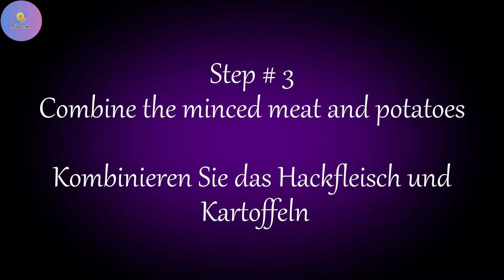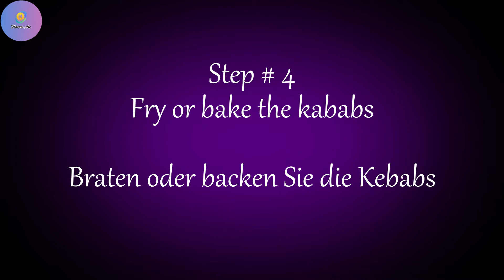Keema Aloo cutlets | Keema Aloo Patties | Keema Aloo Kabab | Ramadan Recipe 2021 | Flavors Art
Kabab series EP:  5

A quick  recipe of tasty aloo keema is given in this video in an easy, new and different way for parties,iftar in Ramazan, tea time snacks, lunch, dinner and breakfast. Unique Keema kabab recipe pakistani can be baked and fried. Recipe of delicious potato miced meat cutlets is explained in urdu/Hindi, German and English languages.

00:33  Preparation of potatoes
01:39  Preparation of minced meat
02:29 Combine the potato and minced meat
04:21 Fry and bake the cutlets

Flavors Art